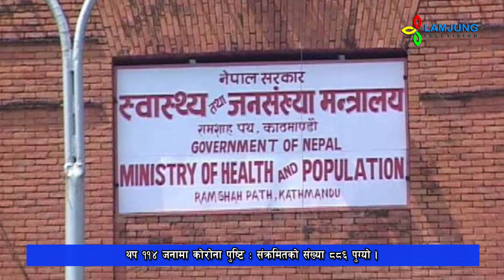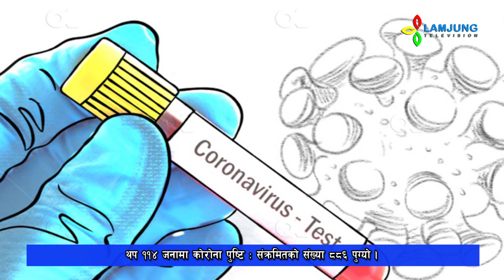थप ‍‍‍११४ जनामा कोरोना पुष्टि : संक्रमितको संख्या ८८६ पुग्यो ।